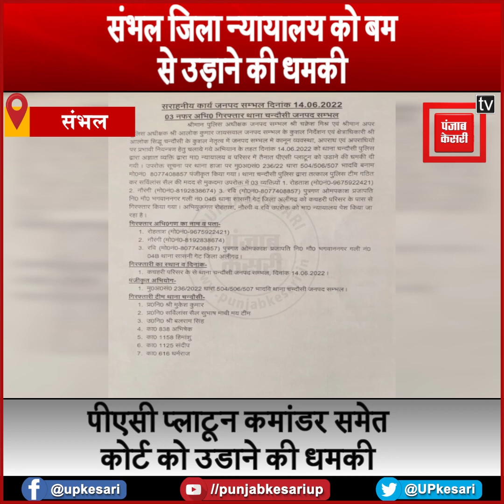सुरक्षा के लिए तैनात पीएसी प्लाटून कमांडर समेत जिला न्यायालय को बम से उड़ाने की धमकी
A caller threatened to blow up district court including PAC platoon commander deployed for security.

हैलो. कोर्ट को बम से उड़ा दूंगा.

सुरक्षा के लिए तैनात पीएसी प्लाटून कमांडर समेत जिला न्यायालय को बम से उड़ाने की धमकी, 1 नेत्रहीन समेत 3 सगे भाई गिरफ्तार